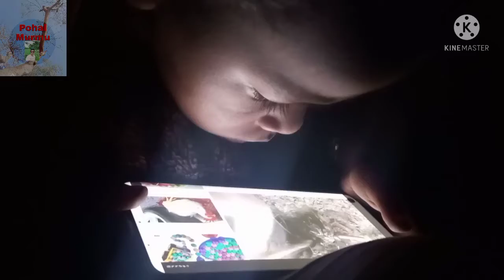Nahah jamana-kettu & mandrita.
well come to Pohal Murmu YouTube channel.

Nahah jamana-bittu & Mandrita.

Thanks